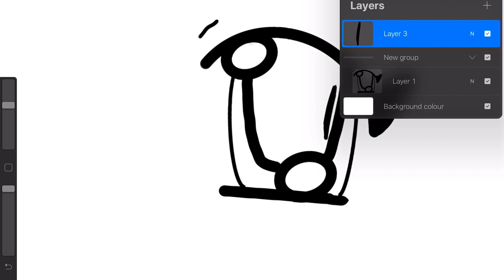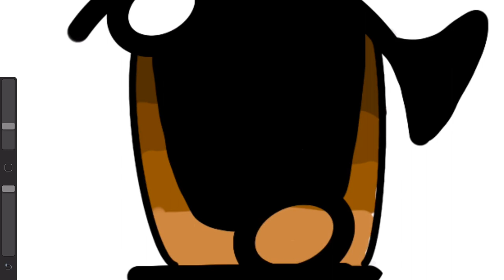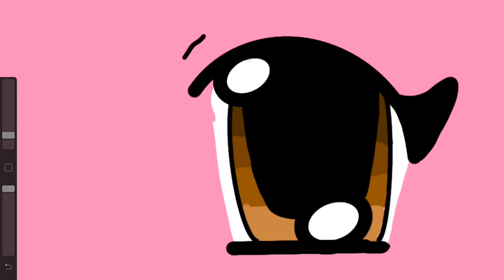HOW TO DRAW AN ANIME EYE EASY ll ANIME EYE TUTORIAL ll EASY EYE DRAWINGII ARTIST @ 9 II ART 13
In this episode I will show you how to draw anime eyes easily.

Intro credits:
00:00-00:08